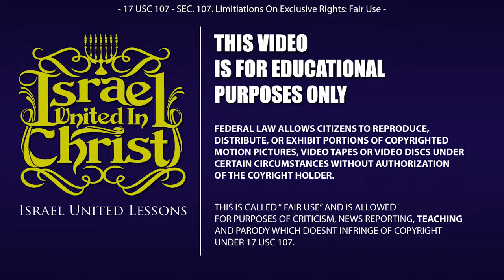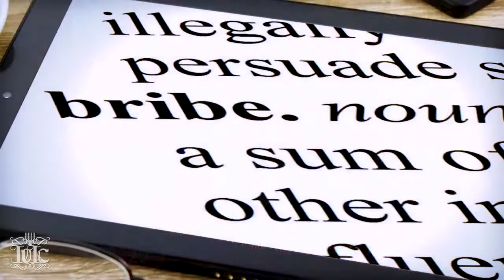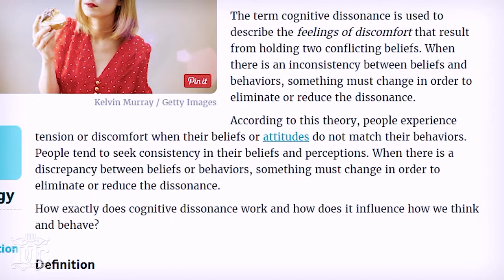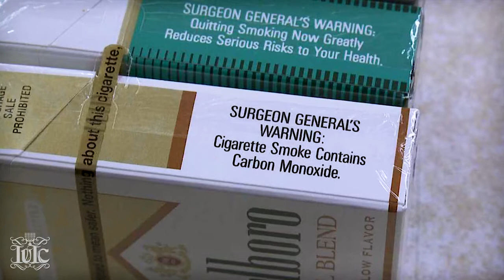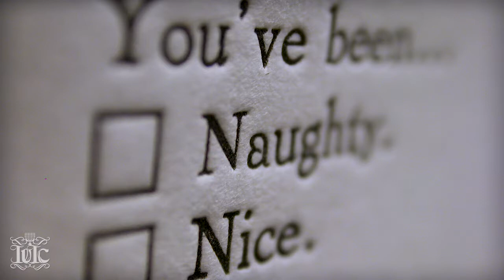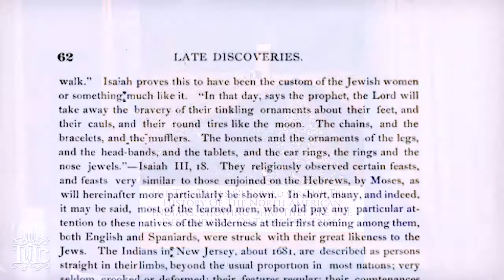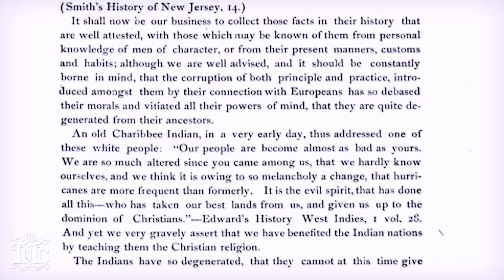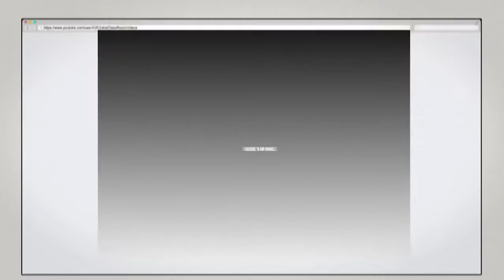The Israelites: A Gift Destroyeth the Heart